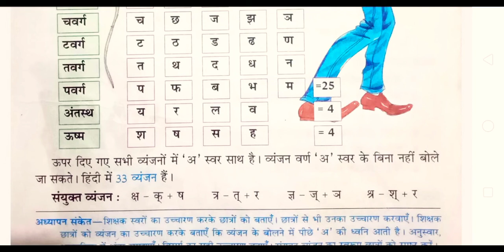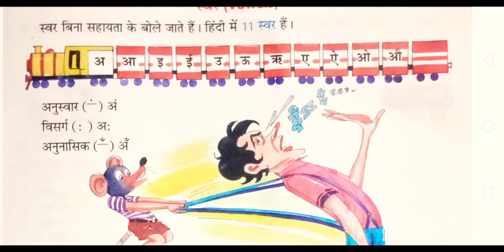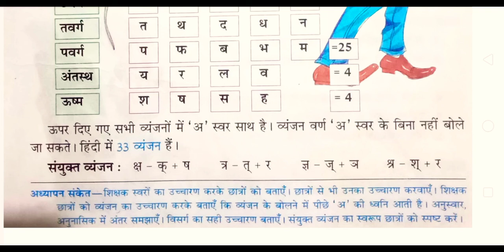हिंदी वर्णमाला के "स्वर और व्यंजन"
Quarantine Days😷